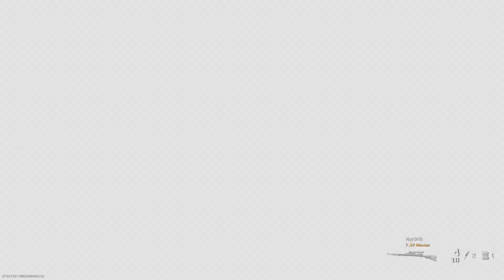24 Kills on Vacant Search and Destroy - Modern Warfare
Haven't played Search and Destroy (SnD) in a while so I decided to pull out my obsidian M4A1.